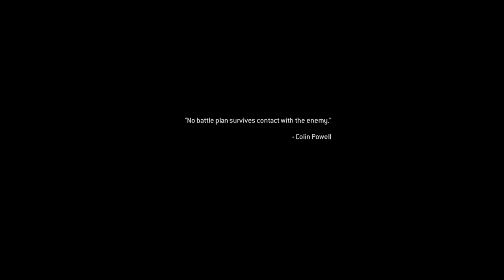cod modern warfare*